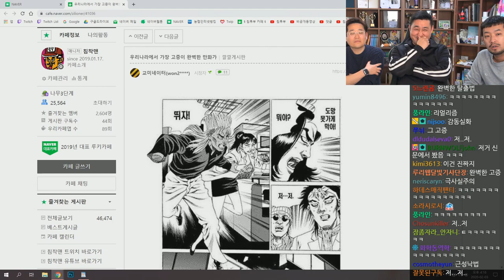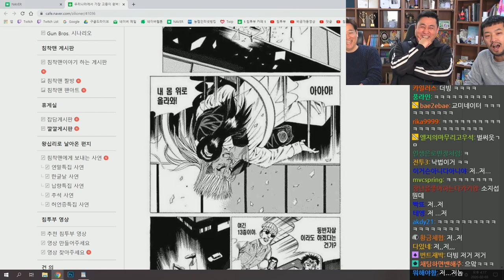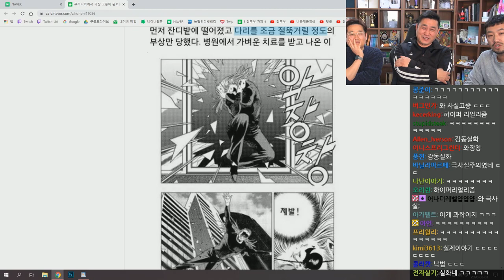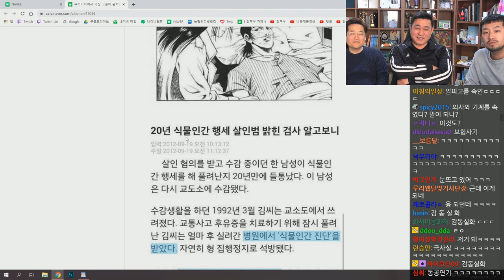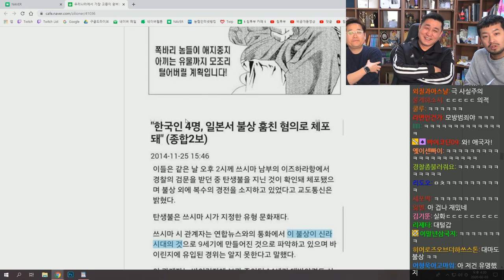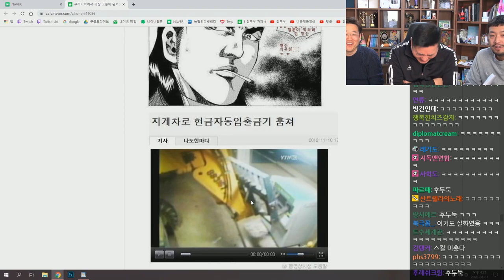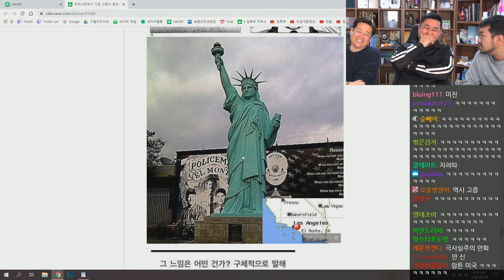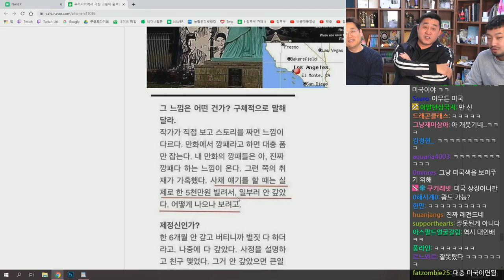2020년 02월 03일 2부 | 침터뷰 김성모 편